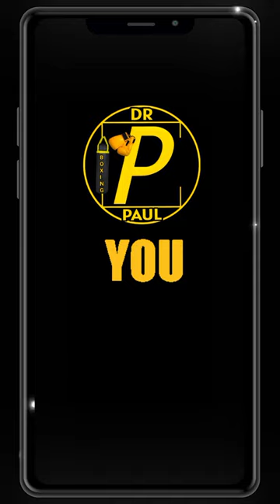🇯🇵Teraji🆚Canizales🇻🇪 HIGHLIGHTS 寺地拳四朗 vs. カニサレス 23.01.2024 WBC/WBA